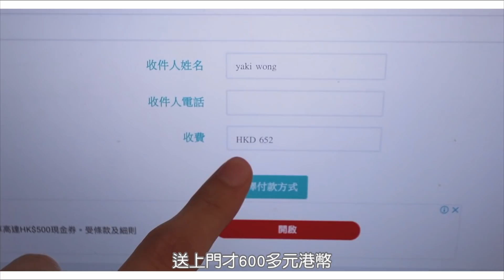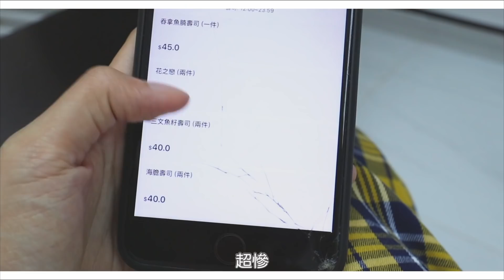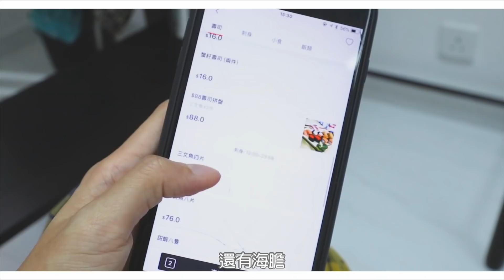新工作室！我騷擾男朋友的方法😂 ft.樂彤、丁丁💞♡我的無聊生活＊8♡YAKIWONG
好耐冇拍過無聊生活啦haha
今次同大家更新一下我既近況
同埋新既髮色亦都同大家見面😂😂
仲有俾大家睇下我平時係點樣騷擾我男朋友既😂😂😂😂
難得佢又肯出鏡呀
希望大家都中意呢個vlog啦：p

👉🏽新用戶註冊除咗可以得到$50迎新優惠，
即刻再額外送多$30! (只限首次下單用戶)

相機：
canon eos m6
鏡頭：
11-22mm
軟件：